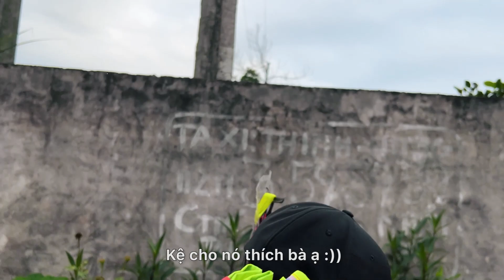nói Tiếng Anh ở Quê | Annie Fam Vlog #14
Thêm những trải nghiệm hay ho khi về quê của nhà Annie Fam. Bị bác hàng xóm trêu vui ơi là vui hihi